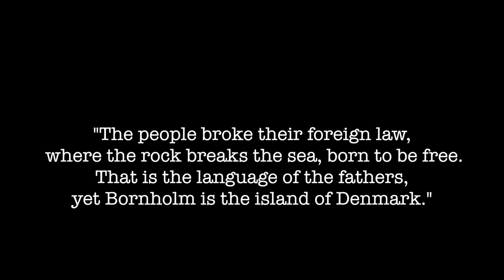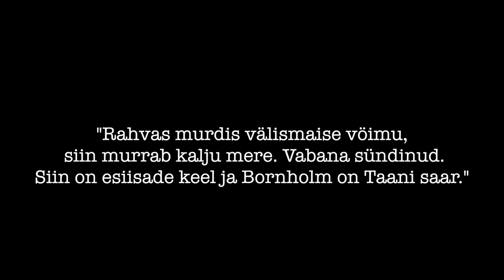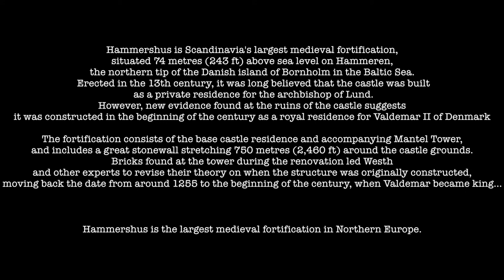Hammershus Bornholm Danmark Taani Danimarca Denmark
Hammershus
 Bornholm
 Danmark Taani Danimarca Denmark

Hammershus is Scandinavia's largest medieval fortification, situated 74 metres (243 ft) above sea level on Hammeren, the northern tip of the Danish island of Bornholm in the Baltic Sea. Erected in the 13th century, it was long believed that the castle was built as a private residence for the archbishop of Lund. However, new evidence found at the ruins of the castle suggests it was constructed in the beginning of the century as a royal residence for Valdemar II of Denmark and a base for the Danish crusades, according to Kjeld Borch Westh, superintendent of the National Museum of Denmark.

The fortification consists of the base castle residence and accompanying Mantel Tower, and includes a great stonewall stretching 750 metres (2,460 ft) around the castle grounds. Bricks found at the tower during the renovation led Westh and other experts to revise their theory on when the structure was originally constructed, moving back the date from around 1255 to the beginning of the century, when Valdemar became king.

During a number of successive struggles between the kings of Denmark versus the Archbishopric, the fortress, serving as a refuge for the Archbishops, e.g. Jens Grand, was conquered by the king's army on a number of occasions, e.g. 1259, 1265, 1319, and 1325. In 1521, it was taken by king Christian II, who used it to imprison Bishop Jens Andersen Beldenak of Funen. The fortress was conquered by forces of Lübeck the same year.

In 1658, Hammershus was occupied by Swedish forces, but a rebellion on the island terminated the Swedish rule. The rebels, led by Jens Pedersen Kofoed, shot the Swedish commandant Johan Printzenskiöld, and the Danish peasants traveled to Copenhagen to return the island to the king of Denmark. Corfitz Ulfeldt and his wife Leonora Christina were imprisoned in Hammershus 1660–1661, and the fortress was used as a prison on several other occasions.

The fortress was partially demolished around 1750 and is now a ruin. It was partially restored around 1900.
Visitors to Hammershus have views of the coastline and the sea surrounding Bornholm. South of the castle is a deep valley, water filled hollows, and dense forest. There are a number points before arriving at castle where enemies could be stopped. The castle was built with box-like rooms surrounded by rings of fortifications. Each provided an additional layer of protection from invaders. Two natural spring ponds provided fresh drinking water on the side of the castle. Hammershus Fortress features a 750-metre-long (2,460 ft) perimeter wall and features a grand tower called the "mantel" tower.

Hammershus is the largest medieval fortification in Northern Europe.
Because of the unusual light on Bornholm, and because it has only four hours of darkness in summer, many of Denmark's earliest artists chose to paint views of Hammerhus. One of the most notable is by Anton Eduard Kieldrup, created in 1849, which is on display at the Bornholm Art Museum.[

The ancient Danish Island / Iidne muinas-Taani saar
Suvi/ Summer 2017

Viking Music - Wardruna NOR
Hagal

Cameras: GoPro Hero 3 & 4 Black
& Canon EOS 5D Mark III
& Fuji XT2
Drone Copter: DJI Phantom 2

Filmed & directed by Allan Tark
Company: Rein Mets
Summer 2017
Stockholm. Sweden

This video is not for commercial purposes/ See video ei taotle ärilisi eesmärke.
Enjoy watching!/ Head vaatamist!